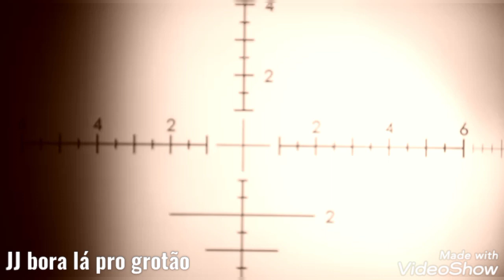Caçando paca na 2°noite depois da lua cheia não falha galera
galera pode marca no calendário depois de 2° a 3° noite depois da lua cheia as pacas não falha elas vão mesmo e tôp de mais se tiver cevada e garantido se gosto deixe seu comentário deixe seu like e se inscrevao no canal abraços JJ